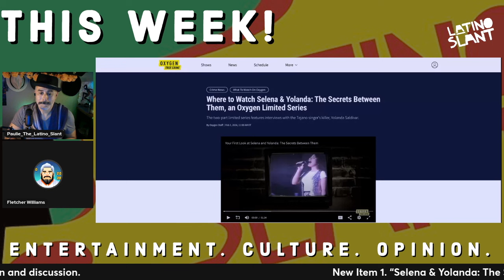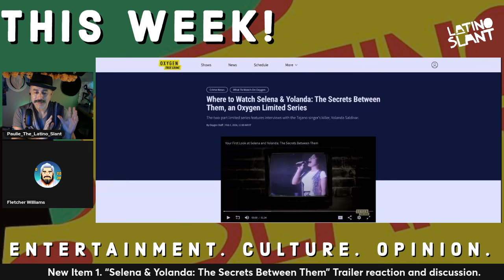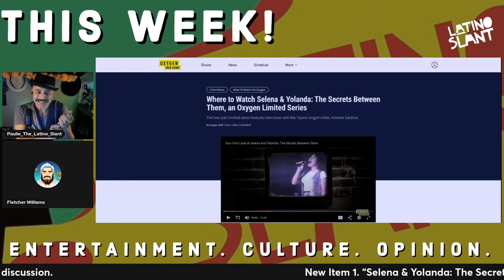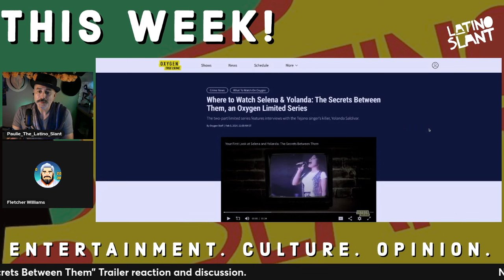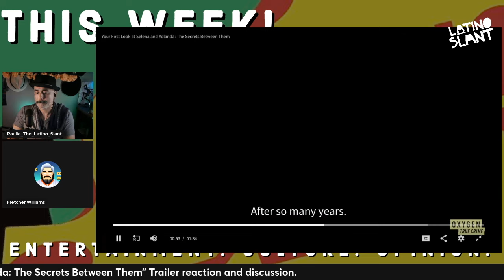​Selena & Yolanda | Shocking Trailer Reaction!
​Selena & Yolanda: The Secrets Between Them will air in back-to-back episodes. The first installment will show at 8 p.m. Feb. 17, and the second will air following day at 7 p.m. The episodes also will be available for streaming on Peacock the day after their debut on Oxygen True Crime.

The air date is roughly a year before Saldívar is eligible for parole.